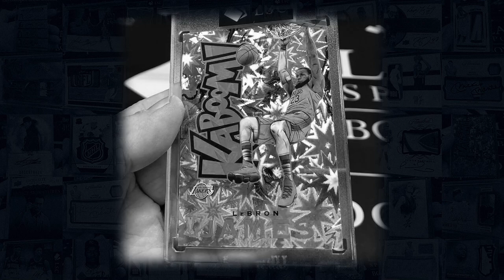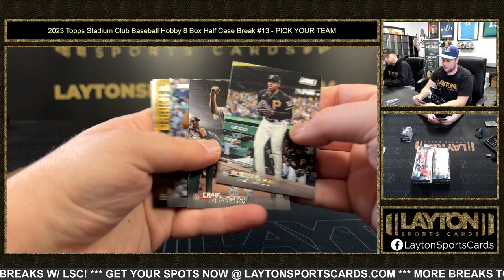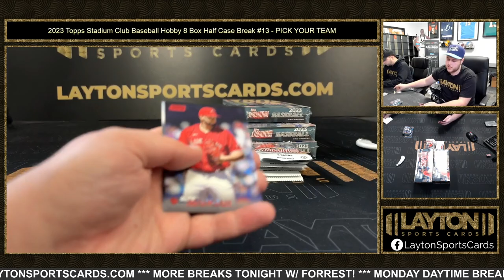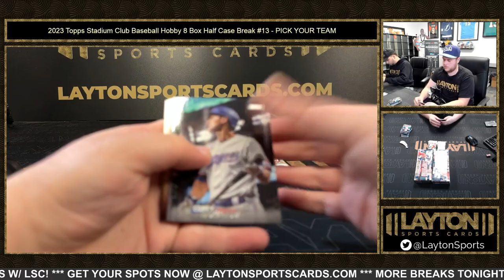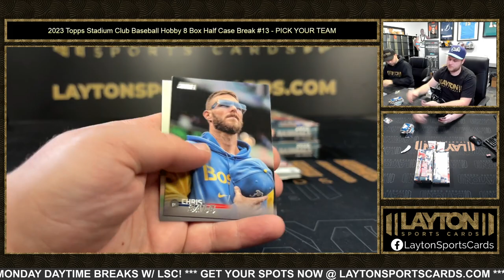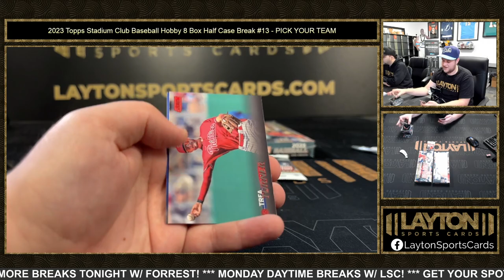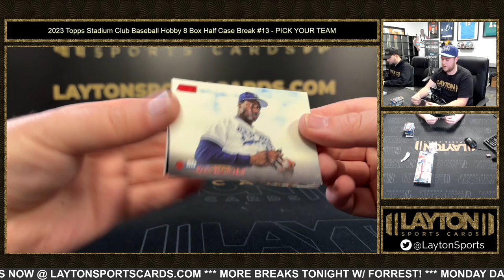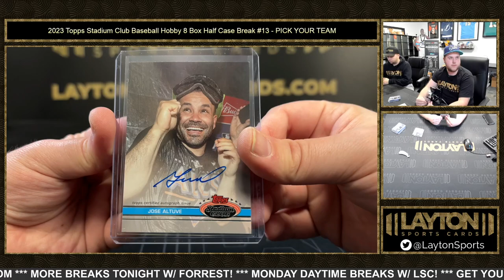2023 Topps Stadium Club Baseball Hobby 8 Box Half Case Break #13 PICK YOUR TEAM